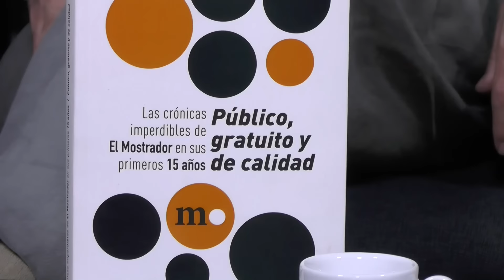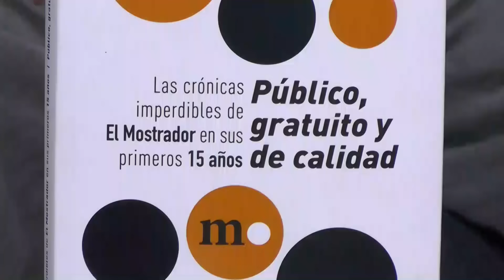La Semana Política: Más allá de Viña: las corrosivas rutinas de humor político